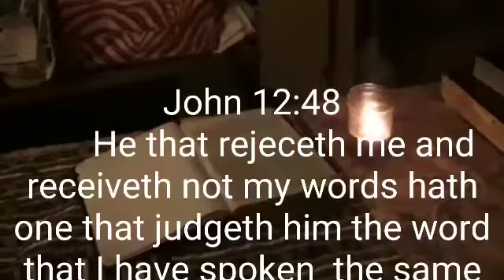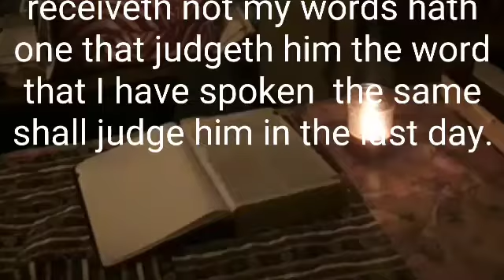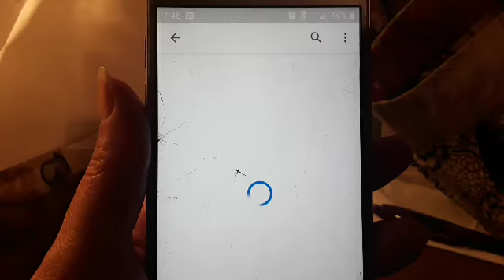Luke chapter 21